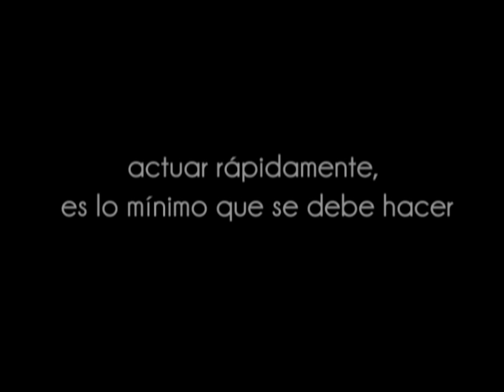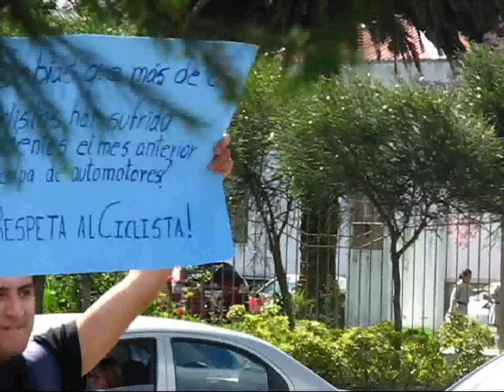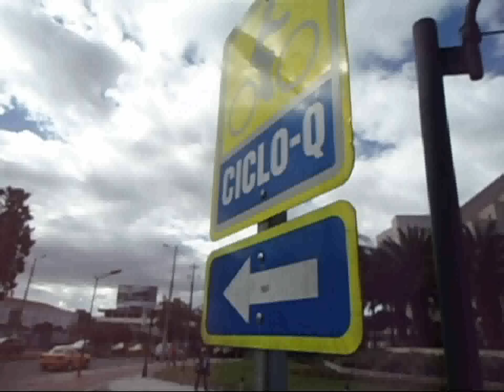EnBiciAndo (Quito-Ecuador 03/05/2012)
Estrategia:
Recorrer la ciclo vía de Quito, y buscar a quienes no respetan es espacio ciclístico, y sorprenderlos de una manera que sepan que están invadiendo estos espacios. También concientizar a la gente mediante un acto que vamos a hacer en la calle.

Concepto:
Concientizar a las gran mayoría de las peatones y condctores sobre el respeto a los ciclistas.

Tono:
Sorpresivo y conciente.

Idea:
Nuestra idea consiste en hacer ver en videos virales, que los espacios destinados a ciclistas, no son respetados por los automotores de Quito, y mediante una pequeña dramatización que vamos a hacer en las calles, obviamente que llame la atención, generar un conciencia en quienes están detrás del volante.

Campaña:
EnBiciAndo

Personajes:
Freddy Herrera, Gabriela Estrella, Jorge Meza, Christian Camino y mochileros de acolite.